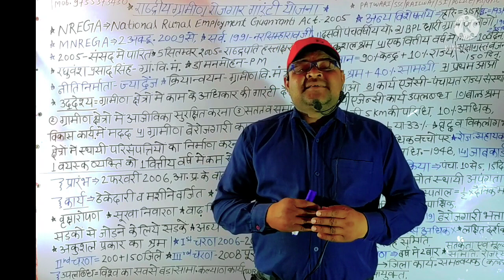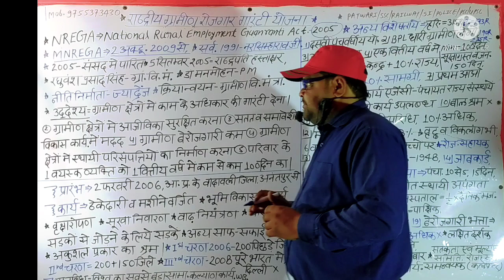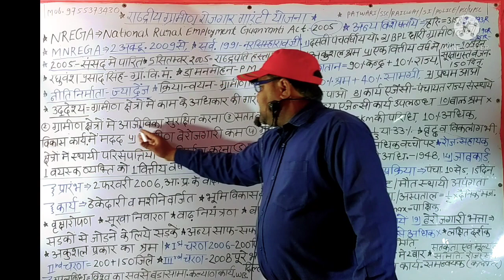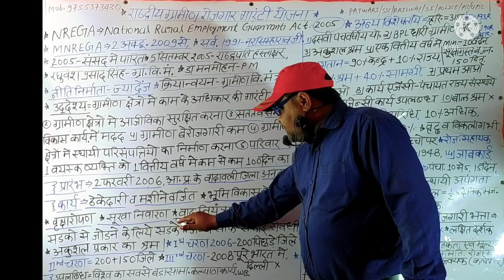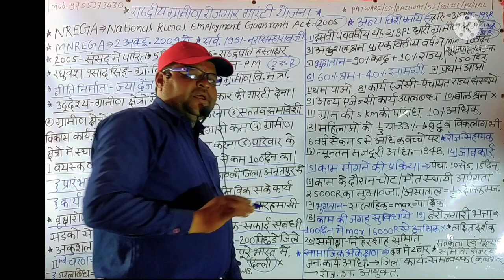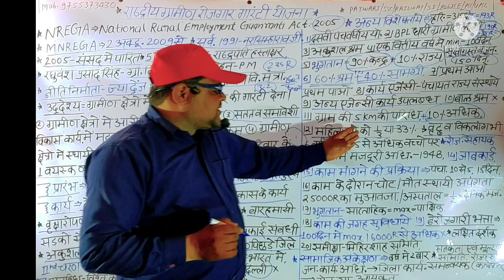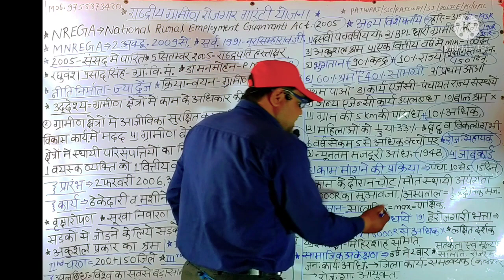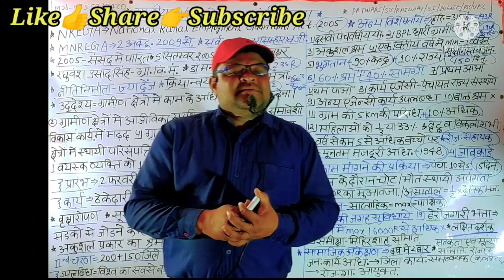महात्मा गांधी राष्ट्रीय ग्रामीण रोजगार गारंटी योजना || मनरेगा || Rojgar Garanti yojna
NREGA का फुल फार्म
Manrega क्या है
महात्मा  गांधी राष्ट्रीय ग्रामीण रोजगार गारंटी योजना  के उद्वेश्य
इसका प्रारंभ कब हुआ
इसके कार्य क्या है
तीन प्रमुख चरण क्या है
उपलब्धि कहा से हुई
अन्य विशेषताएं
सामाजिक अंकेक्षण

+WvDE_akgmpc5YWQ1
manrega|| mahatmagandhirastiyrojgargaranteeyojnakyah
||mnrega kya hai
manrega ki visetaye